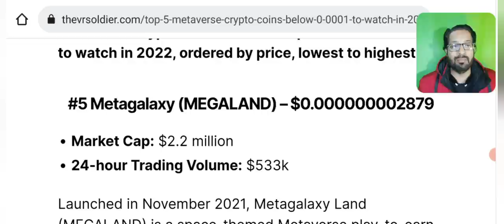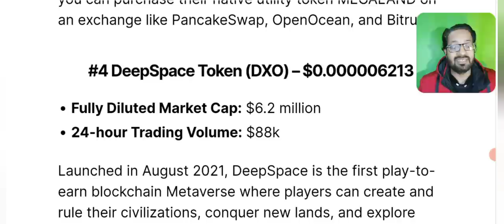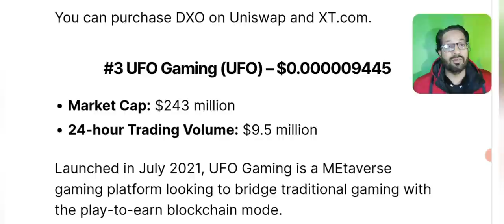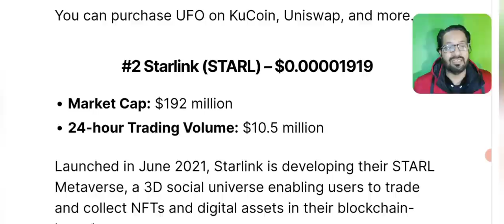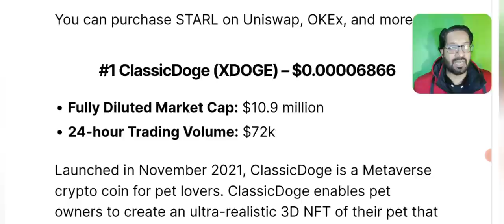Top 5 METAVERSE Crypto Coins to get RICH In 2022